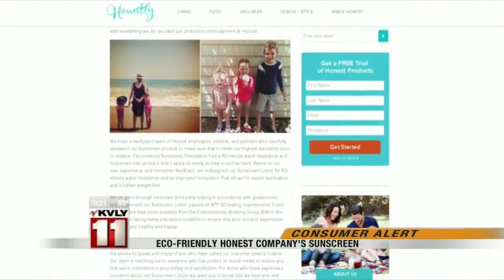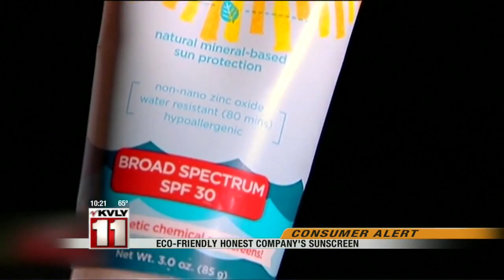10:00pm News August 4th Part 3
10:00pm News August 4th Part 3